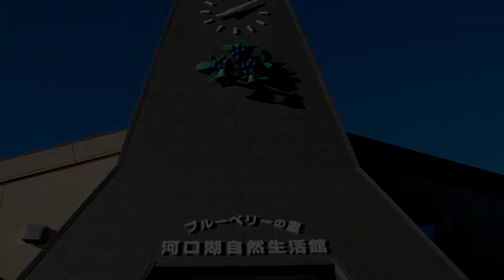河口湖（かわぐちこ）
湖畔に広がるラベンダー畑・・・・